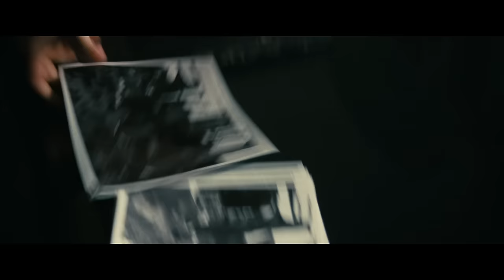Poolman - Official Teaser Trailer (2024) Chris Pine, Danny DeVito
Watch the Poolman trailer. Poolman tells the story of Darren Barrenman (Chris Pine), a native Los Angeleno who spends his days looking after the pool of the Tahitian Tiki apartment block and fighting to make his hometown a better place to live. When he is tasked by a femme fatale to uncover the truth behind a shady business deal, Darren enlists the help of his friends to take on a corrupt politician and a greedy land developer. His investigation reveals a hidden truth about his beloved city and himself.  The film also stars Annette Being, Danny DeVito, Jennifer Jason Leigh, DeWanda Wise, Stephen Tobolowsky, Clancy Brown, John Ortiz and Ray Wise.

Poolman will be released exclusively in theaters on May 10, 2024.